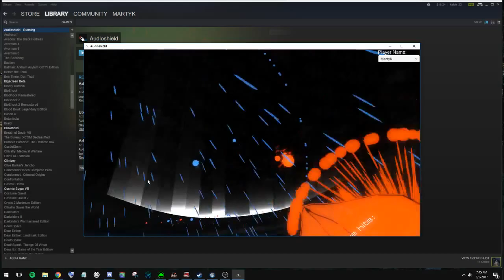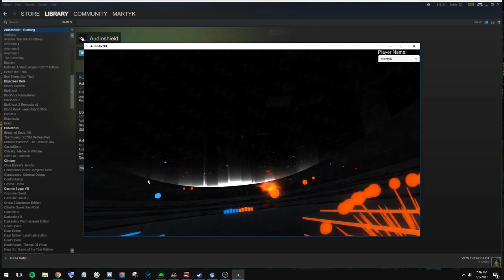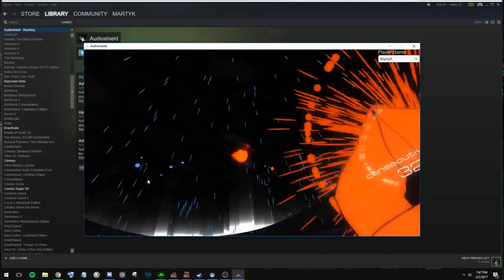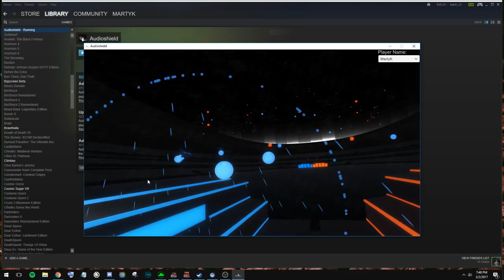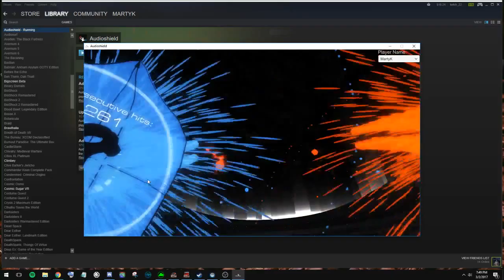Audioshield - Outer Space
Audioshield with Outerspace - Ronald Jenkees

My first attempt at VR capture. THIS WILL GET BETTER!

My first impression is that this is way more intense watching it than it is when I'm in the game.